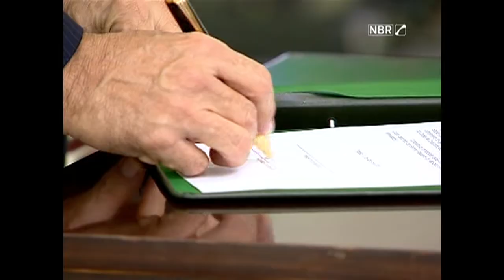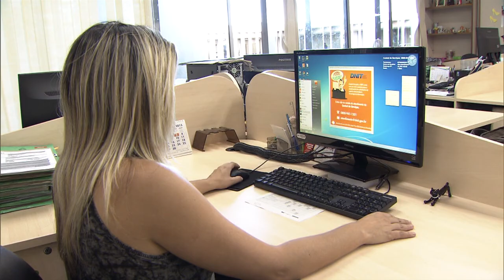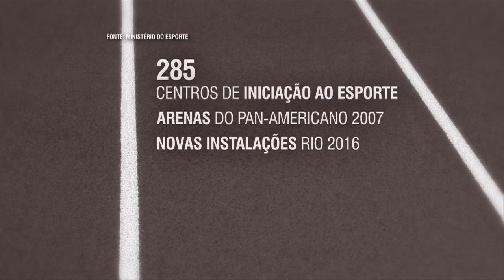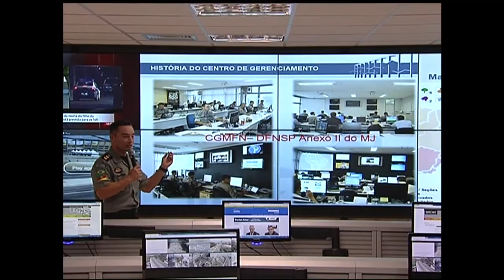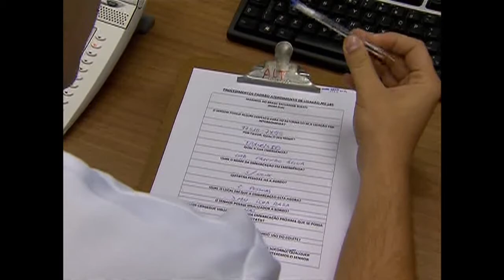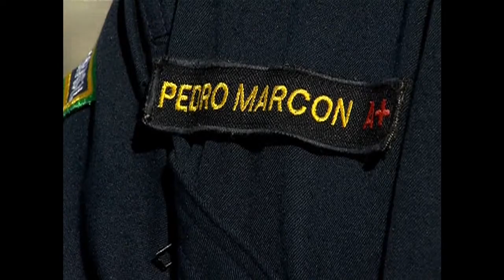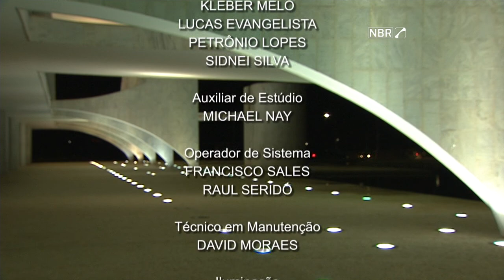Jornal NBR NOTÍCIAS na íntegra - 16 de abril